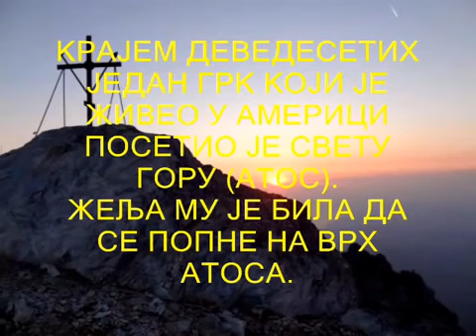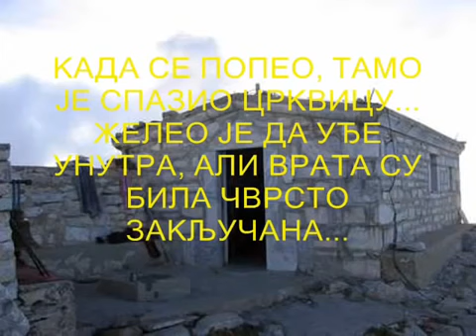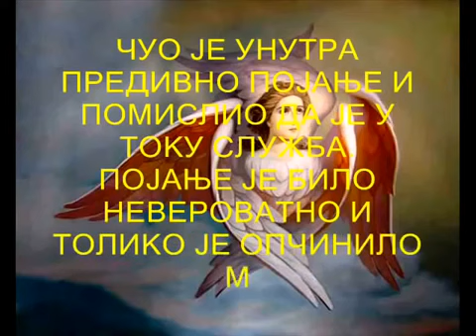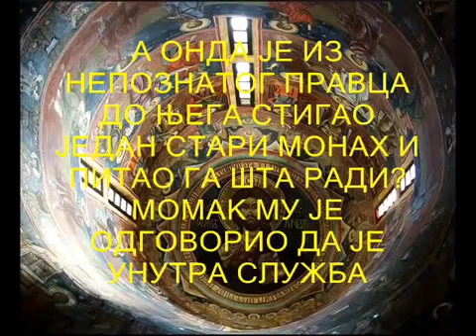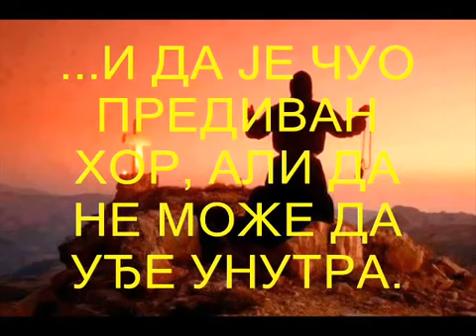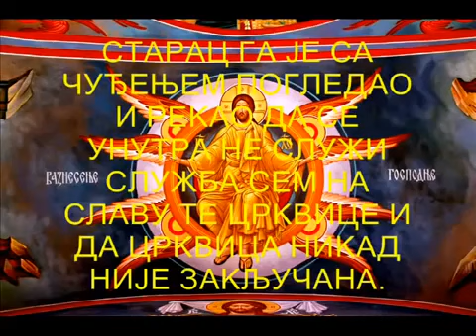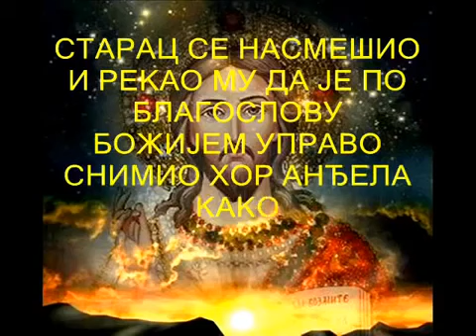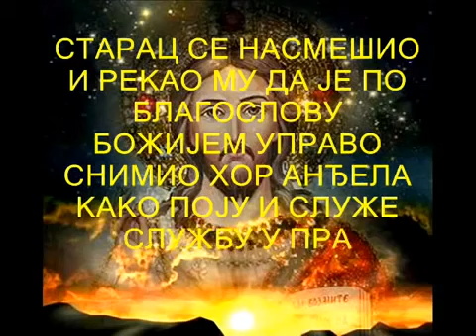☦☦☦Грчка-Света гора, на врху Атоса снимљено појање анђела !!!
Published by Elleni Rado
.Аудио материјал који је снимио Грк из Америке приликом своје посете Атосу. Снимљен је на ветровитом врху Атоса и на њему се чује анђелским појање унутар празне црквице. Снимак је снимљен крајем деведесетих година .
КРАЈЕМ ДЕВЕДЕСЕТИХ ЈЕДАН ГРК КОЈИ ЈЕ ЖИВЕО У АМЕРИЦИ ПОСЕТИО ЈЕ СВЕТУ ГОРУ (АТОС). ЖЕЉА МУ ЈЕ БИЛА ДА СЕ ПОПНЕ НА ВРХ АТОСА. КАДА СЕ ПОПЕО, ТАМО ЈЕ СПАЗИО ЦРКВИЦУ...
ЖЕЛЕО ЈЕ ДА УЂЕ УНУТРА, АЛИ ВРАТА СУ БИЛА ЧВРСТО ЗАКЉУЧАНА...ЧУО ЈЕ УНУТРА ПРЕДИВНО ПОЈАЊЕ И ПОМИСЛИО ДА ЈЕ У ТОКУ СЛУЖБА. ПОЈАЊЕ ЈЕ БИЛО НЕВЕРОВАТНО И ТОЛИКО ЈЕ ОПЧИНИЛО МЛАДОГ ГРКА, ДА ЈЕ УЗЕО ТЕЛЕФОН И ПОЧЕО ДА СНИМА.
ХОР ЈЕ ПЕВАО ХЕРУВИМСКУ ПЕСМУ. ЗВУЧАЛО ЈЕ КАО ДА УНУТРА ИМА СТОТИНЕ ПОЈАЦА. ЗАНЕСЕНО ЈЕ СЛУШАО СТОЈЕЋИ ИСПРЕД ЦРКВЕ, ДОК ЈЕ ОКО ЊЕГА НА ВРХУ АТОСА ХУЧАО ЈАК ВЕТАР.
КАДА СЕ ПОЈАЊЕ ЗАВРШИЛО, ГРК ЈЕ ПОНОВО ПОКУШАО ДА УЂЕ, АЛИ ВРАТА И ДАЉЕ НИСУ МОГЛА ДА СЕ ОТВОРЕ. А ОНДА ЈЕ ИЗ НЕПОЗНАТОГ ПРАВЦА ДО ЊЕГА СТИГАО ЈЕДАН СТАРИ МОНАХ И ПИТАО ГА ШТА РАДИ? МОМАК МУ ЈЕ ОДГОВОРИО ДА ЈЕ УНУТРА СЛУЖБА И ДА ЈЕ ЧУО ПРЕДИВАН ХОР, АЛИ ДА НЕ МОЖЕ ДА УЂЕ УНУТРА.
СТАРАЦ ГА ЈЕ СА ЧУЂЕЊЕМ ПОГЛЕДАО И РЕКАО ДА СЕ УНУТРА НЕ СЛУЖИ СЛУЖБА СЕМ НА СЛАВУ ТЕ ЦРКВИЦЕ И ДА ЦРКВИЦА НИКАД НИЈЕ ЗАКЉУЧАНА. ГУРНУО ЈЕ ВРАТА И ОТВОРИО. УНУТРА НИЈЕ БИЛО НИКОГА. МЛАДИ ГРК ЈЕ ГЛЕДАО СА ЗАПРЕПАШЋЕЊЕМ ПО ЦРКВИ, А ОНДА ЈЕ СТАРЦУ ПУСТИО СНИМАК ХОРА КОЈИ ЈЕ ДОПИРАО ИЗНУТРА...СТАРАЦ СЕ НАСМЕШИО И РЕКАО МУ ДА ЈЕ ПО БЛАГОСЛОВУ БОЖИЈЕМ УПРАВО СНИМИО ХОР АНЂЕЛА КАКО ПОЈУ И СЛУЖЕ СЛУЖБУ У ПРАЗНОЈ ЦРКВИ...
СЛАВА БОГУ ЗА СВЕ! +++